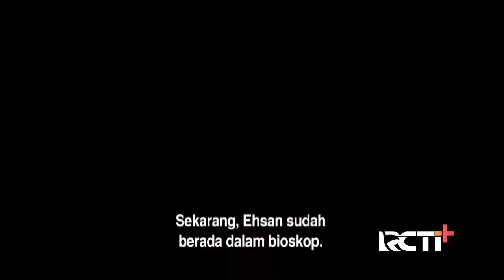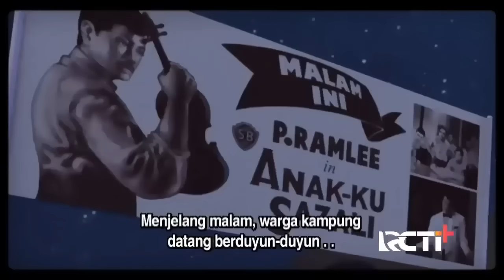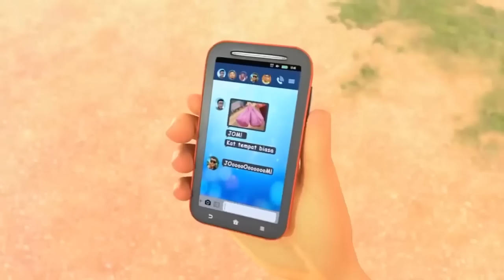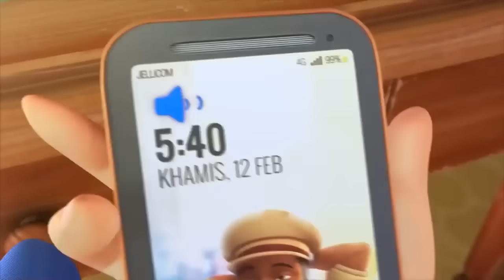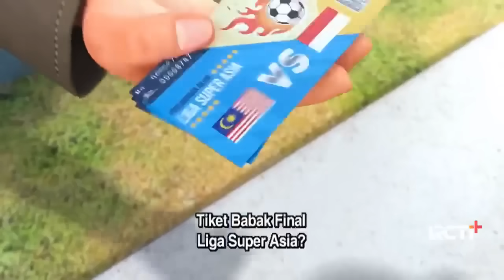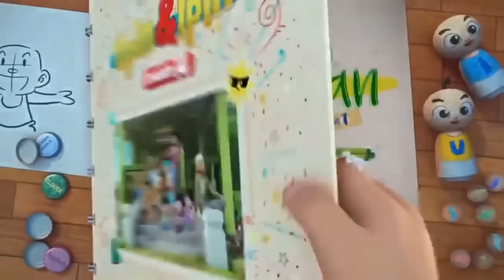Episod Baru Upin & Ipin Musim 15 - Kompilasi Upin & Ipin | Upin Ipin Terbaru